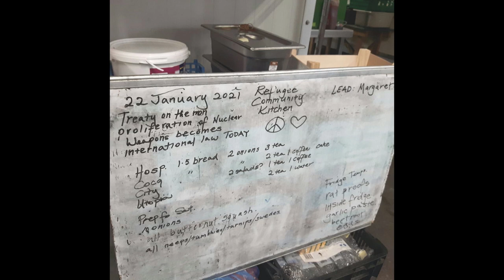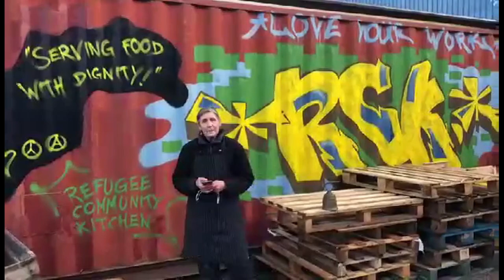The Freedom Come All Ye (Margaret Ferguson Burns)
Together, we are celebrating the the entry into force of the UN Treaty for the Prohibition of Nuclear Weapons, January 22nd 2021. Margaret sings Hamish Henderson’s Freedom Come All Ye as part of a collective effort to share this vision of a nuclear free Scotland and a nuclear free world.

You can hear more versions of The Freedom Come All Ye and other songs of peace here:

Join the campaign to convince the UK government to accede to the treaty.

The Freedom Come All Ye

Tune: Bloody Fields of Flanders;
Words: Hamish Henderson, 1961

Roch the wind in the clear day’s dawin
Blaws the cloods heelster-gowdie ower the bay
But there’s mair nor a roch wind blawin
Through the great glen o’ the warld the day.
It’s a thocht that will gar oor rottans
A’ they rogues that gang gallus, fresh and gay
Tak the road, and seek ither loanins
For their ill ploys, tae sport and play.

Nae mair will the bonnie callants
Mairch tae war when oor braggarts crousely craw
Nor wee weans frae pit-heid and clachan
Mourn the ships sail­ing doon the Broomielaw,
Broken faimlies in lands we’ve herriet
Will curse Scotland the Brave nae mair, nae mair;
Back and white, ane til ither mairriet,
Mak the vile bar­racks o’ their maisters bare.

So come a’ ye at hame wi’ Freedom,
Niver heid whit the hood­ies croak for doom.
In your hoose a’ the bairns o’ Adam
Can find breid, barley-bree and painted room.
When Maclean meets wi’s freens in Springburn,
A’ thae roses and geens will turn tae bloom,
And a black lad frae yont Nyanga
Dings the fell gallows o’ the burghers doon.